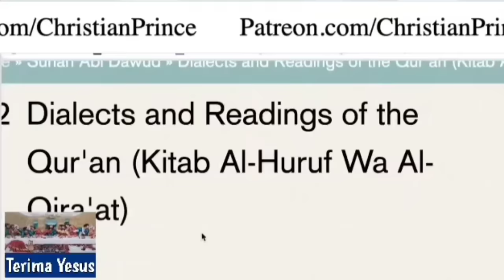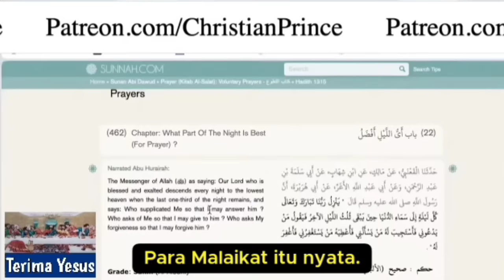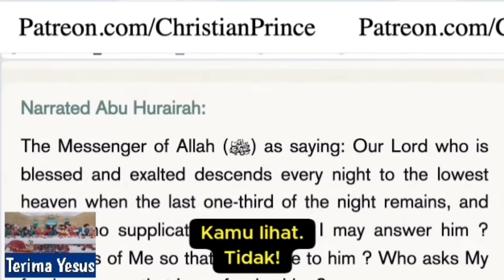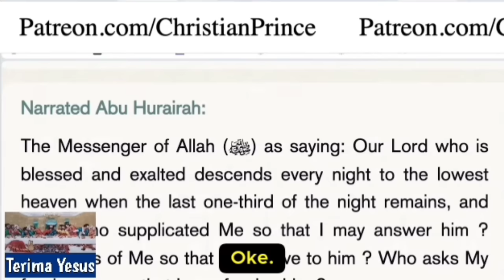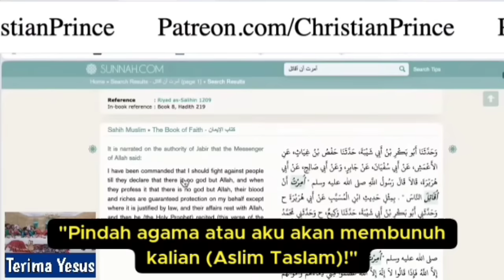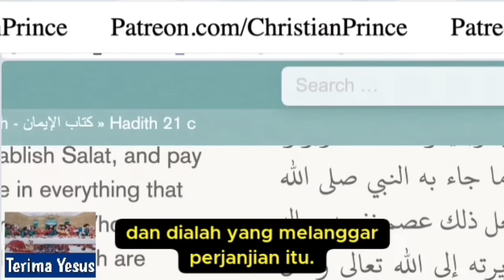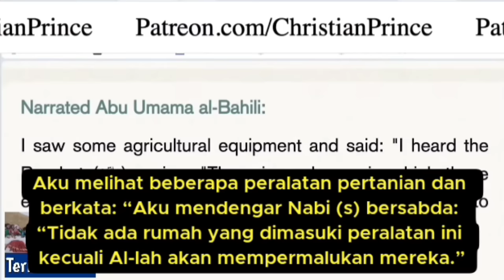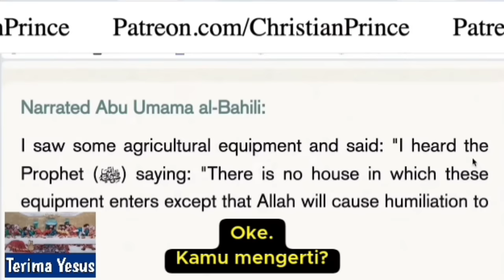Christian Prince Terbaru / Seorang Penelepon Merasa Lebih Penyayang Daripada Tuhannya Orang Kristen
Christian Prince Debat Dengan Seorang Muslim Yang Merasa Lebih Penyayang Daripada Tuhannya Orang Kristen